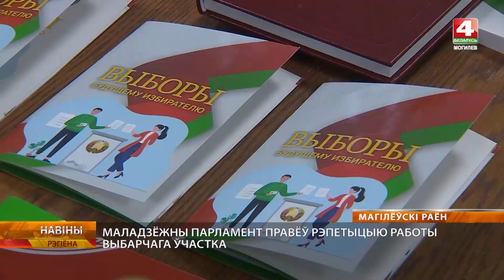Деловую игру-репетицию работы избирательного участка провел Молодежный парламент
Впервые в истории независимой Беларуси пройдет Единый день голосования. 25-го января 2024 года в рамках одной избирательной кампании граждане будут выбирать депутатов всех уровней — в Палату представителей Национального собрания и в местные Советы. Молодежный парламент Могилевского района впервые провел деловую игру-репетицию работы избирательного участка.